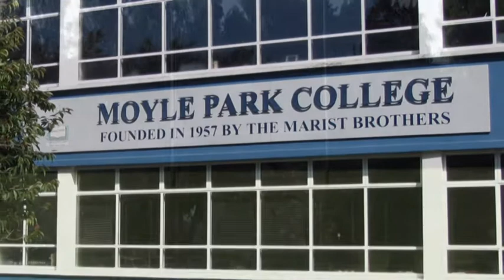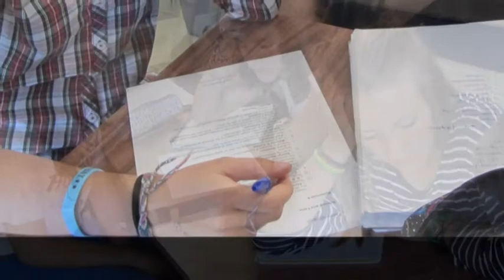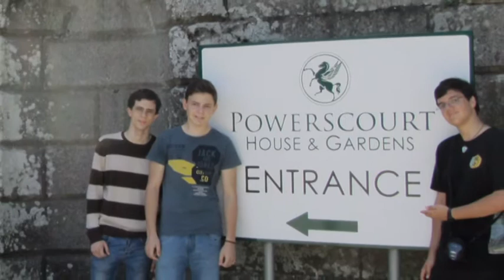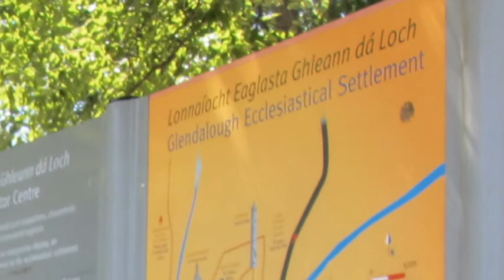EIRE2014A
Estudia INGLÉS con maristas de Irlanda. Vídeo presentación SUMMER SCHOOL 2014 (29 de junio al 27 de julio). Organiza: Provincia Marista Mediterránea. Responsable: HNO. JUAN ANTONIO SÁNCHEZ GARRIDO. Maristas Algemesí. Tfno. 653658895.